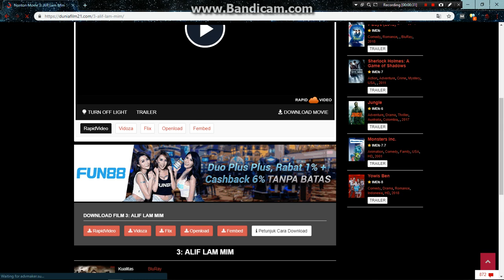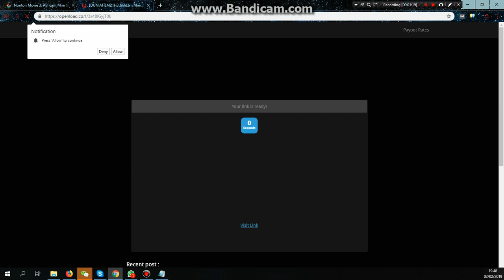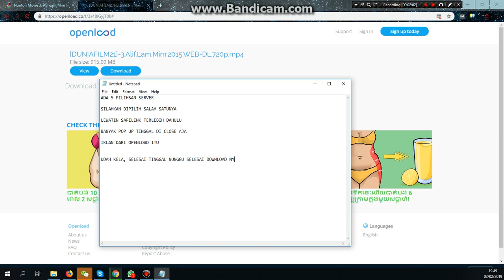Cara Download Film - DUNIAFILM21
Tutorial Bagaimana Cara Download Film di Website DUNIAFILM21